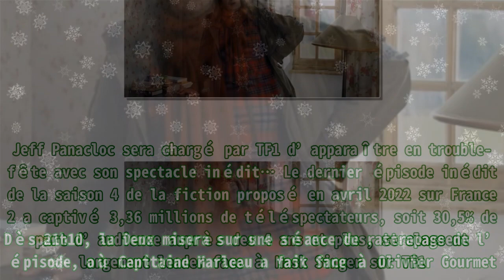Capitaine Marleau : la série de Corinne Masiero sacrifiée par France 2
,mhz choice,mhz worldview,
Capitaine Marleau : la série de Corinne Masiero sacrifiée par France 2 |Invicta Men's Pro Diver Stainless Steel Quartz Watch . Please help me with an order to maintain the system, thanks a lot.| Ces dernières années, Capitaine Marleau s’est imposée comme la série phénomène de France Télévisions. Elle signera son retour sur France 2 ce vendredi 9 décembre 2022 à partir de 21h10. Après HPI sur TF1, la fiction est l’une des plus regardée à la télévision française avec Candice Renoir portée par Cécile Bois. Pour son retour à l’antenne de France 2, Capitaine Marleau ne sera pas programmée en inédit. Elle délivrera deux épisodes en rediffusion. Au cours du premier d’entre eux, à suivre dès 21h10, Corinne Masiero donnera la réplique à Mélanie Doutey et Philippe Duquesne. Puis, lors du second, proposé à 22h50, elle accueillera en guests Edouard Baer et Noémie Lenoir. Corinne Masiero se retrouve-t-elle sacrifiée par France 2 ? Que ses fans se rassurent, ce n’est pas le cas. La chaîne publique a simplement choisi de préserver Capitaine Marleau de la Coupe du monde. Le Mondial de football délivrera l’une de ses demi-finales à partir de 20 heures sur TF1. Ainsi, la Deux a préféré miser sur une enquête en rediffusion de Capitaine Marleau dans l’attente d’une concurrence plus clémente… Les téléspectateurs de France 2 devront patienter jusqu’au vendredi 16 décembre pour découvrir une nouvelle enquête inédite de Capitaine Marleau. Dès 21h10, le personnage de Corinne Masiero, né de l’imagination de Josée Dayan, sera amené à partager l’affiche de l’épisode, « Le prix à payer », avec Catherine Frot, Jean-François Balmer et Bernard Montiel. Pour son retour en inédit, Capitaine Marleau fera face à un prime de Vendredi tout est permis sur TF1. Puis, France 2 reverra sa stratégie. Si elle conservera sa présence, la série de Corinne Masiero sera rebasculée en rediffusion le vendredi 23 décembre. Dès 21h10, la Deux misera sur une séance de rattrapage de l’épisode, où Capitaine Marleau a fait face à Olivier Gourmet. Jeff Panacloc sera chargé par TF1 d’apparaître en trouble-fête avec son spectacle inédit… Le dernier épisode inédit de la saison 4 de la fiction proposé en avril 2022 sur France 2 a captivé 3,36 millions de téléspectateurs, soit 30,5% de part d’audience auprès des 4 ans et plus, se classent largement leader face à Mask Singer sur TF1. En Belgique, cette même enquête a fédéré 325 252 téléspectateurs sur la RTBF en mars 2022, pour 23,3% de part de marché. La Une était également en tête des audiences. Capitaine Marleau signera son retour ce vendredi 9 décembre 2022 sur France 2. La série de Corinne Masiero dévoilera deux enquêtes en rediffusion à partir de 21h10.